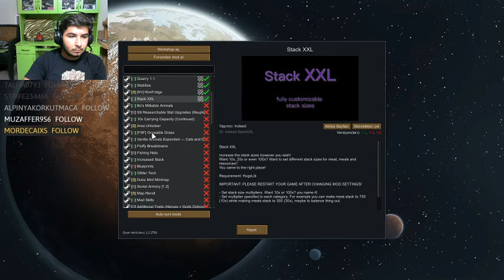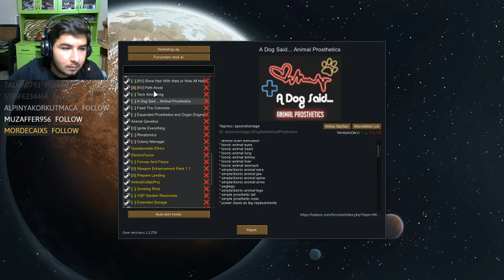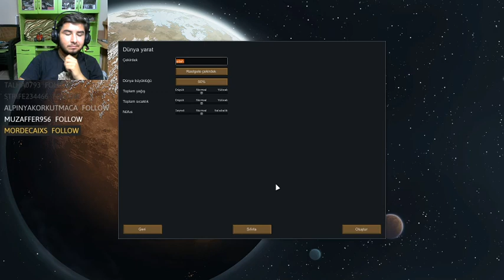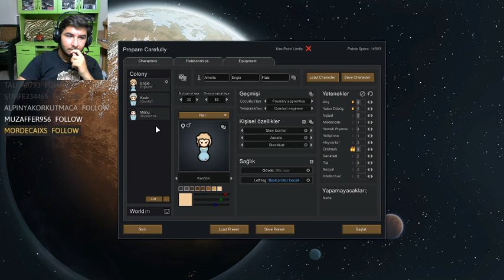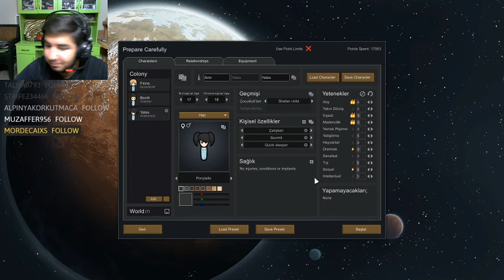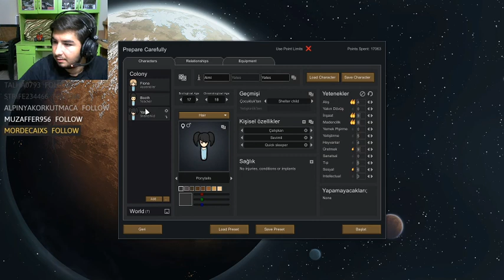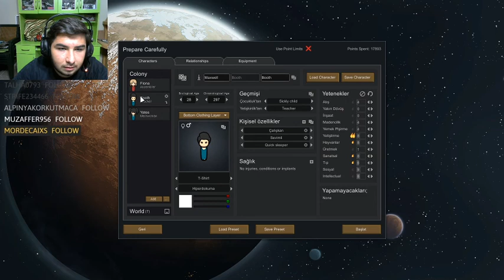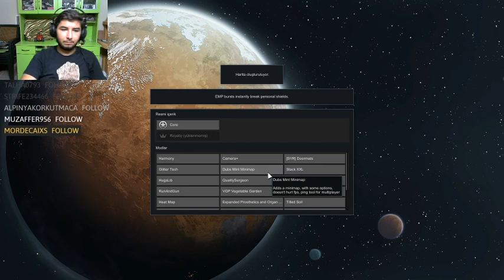18.09.2020 Twitch Yayını | Rimworld | Part 1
Alpinya dan hepinize selamlar dostlar. Yayın kalitesi birkaç yayın sonra artacaktır.

Alpinya
Rimworld
Yayın tekrarı
Hayatta kalma
Koloni
Şehir Kurma
Savaş
Bölüm 1